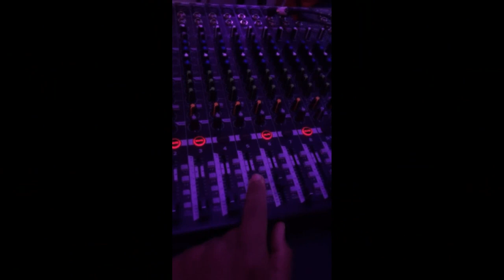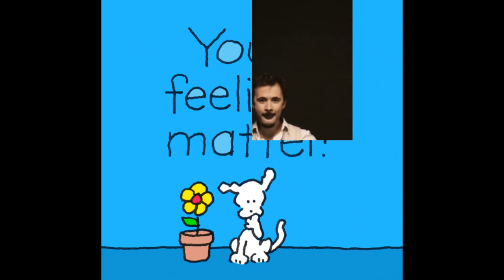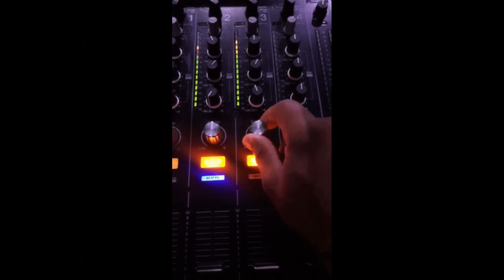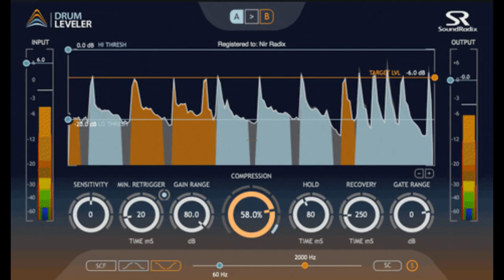African Drums - Tribal Edit